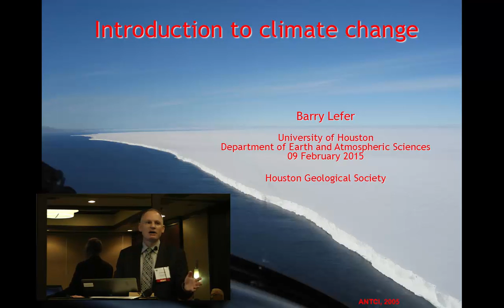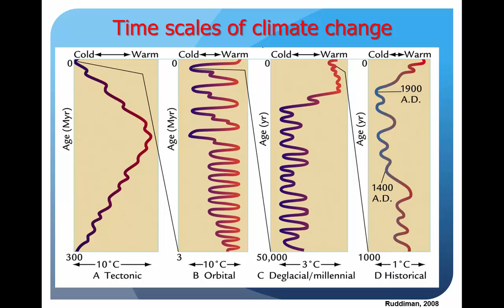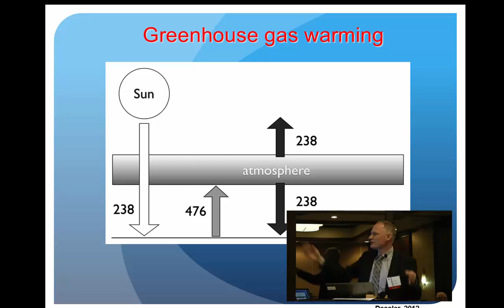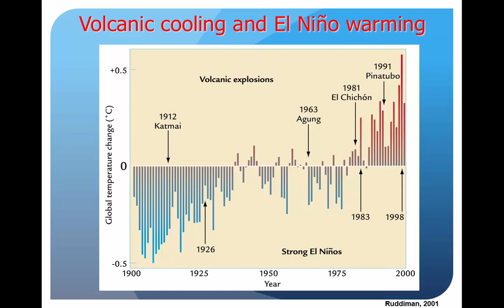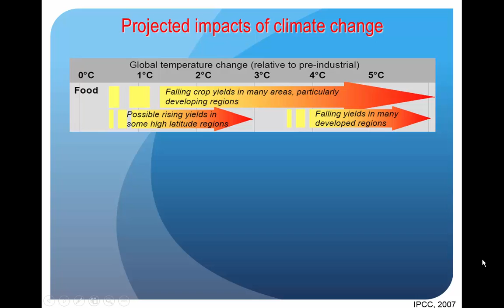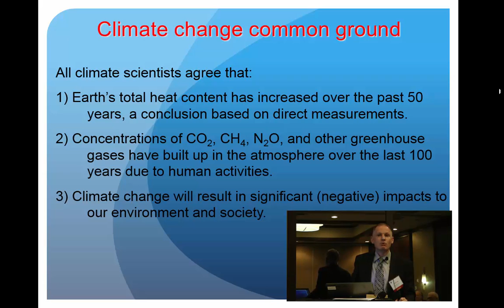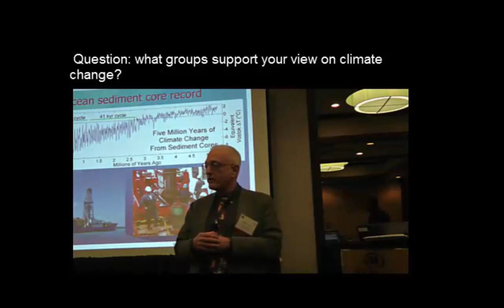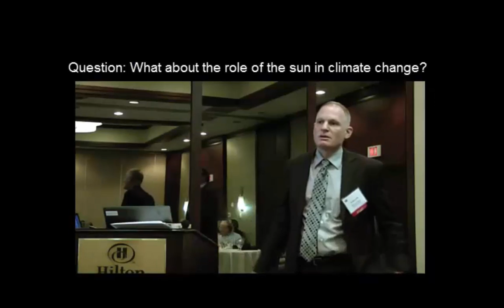Barry Lefer- Introduction to Climate Change Research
Dr. Barry Lefer, University of Houston, gives an overview of the science research relating to global climate trends . He shows evidence that the earth's oceans have warmed over recent time and that affects weather patterns we see today, A question and answer period is included where he responds to skepical audience questions.